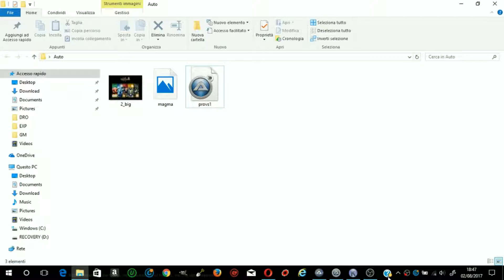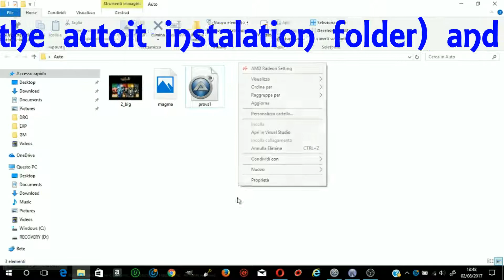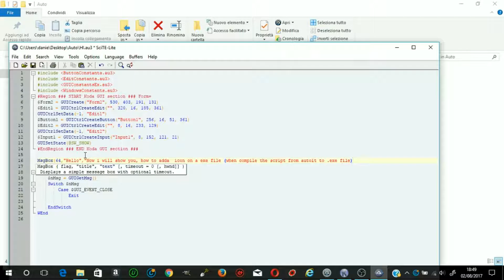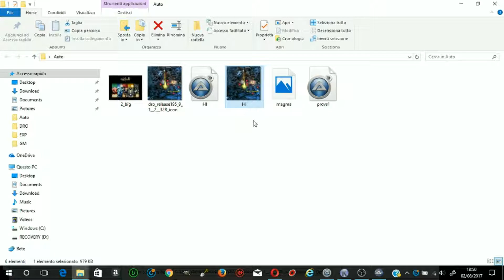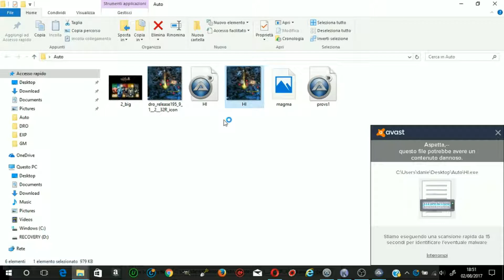HOW TO ADD A ICON ON AUTOIT.